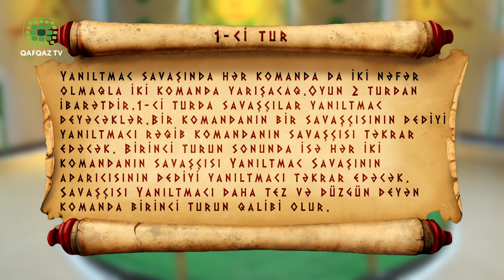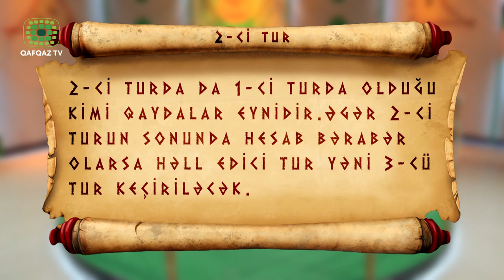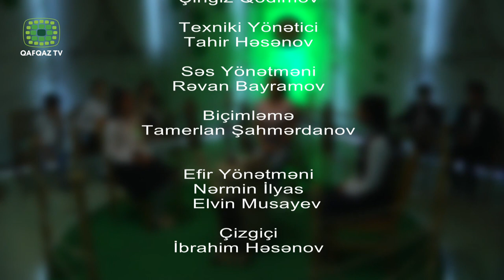Yanıltmac Savaşı - Quba rayon Alıc-Digah və Ərməki kənd tam orta məktəbləri